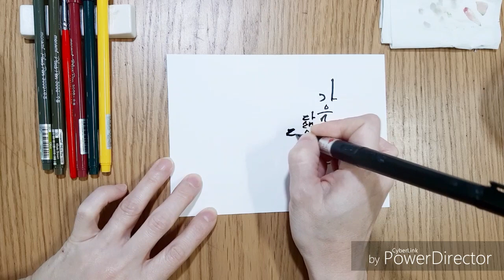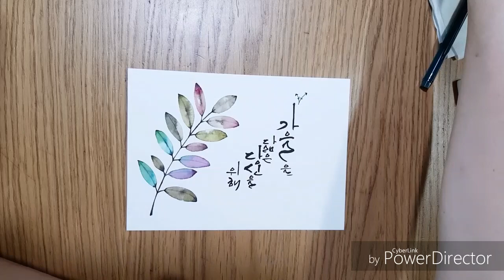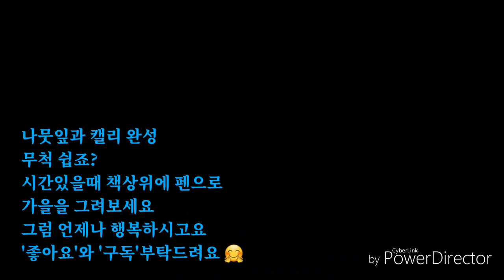ep5.가을에게 마음을 전하세요.[feat.플러스펜/캘리그라피/나뭇잎]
가을이 물들은 나뭇잎을 플러스펜으로 그려보았어요.손쉽게 그릴 수 있는 나뭇잎을 그려 예쁜 엽서를 만들어보세요.
준비물:플러스펜
13 red wine 33 khaki brown  40 dark green 4 yellow,  수채화지, 수채화붓, 물, 붓펜